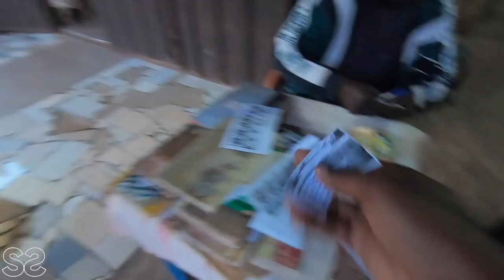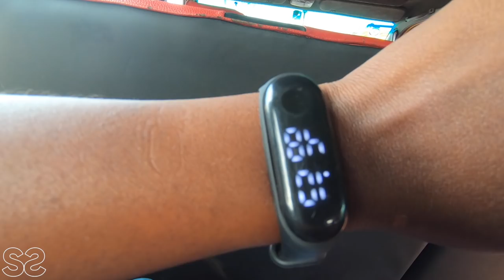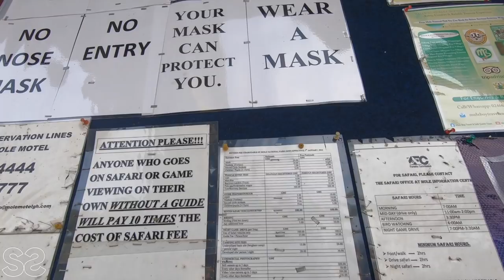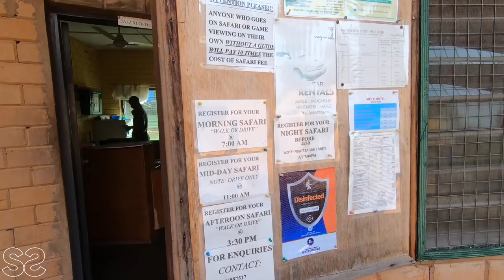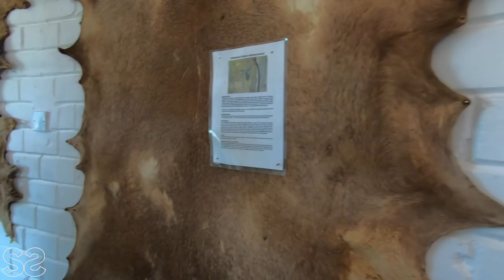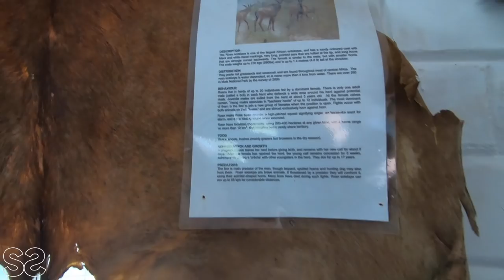Mole National Park. Ghana's Largest Wildlife Refuge- The North Experience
Hi Guys!
We're back again Chaley. I started a series titled The North Experience, where i will be sharing all experiences in the northern part of Ghana. Todays video takes us to the Mole National Park which is located in the Savannah Region of Ghana. Please remember to leave a 👍  if you liked it and if you loved it, smash that Sub button. until the next one, next Wednesday. Stay safe and love you all. 😘😘😘😘

Details of Maya shea Butter;